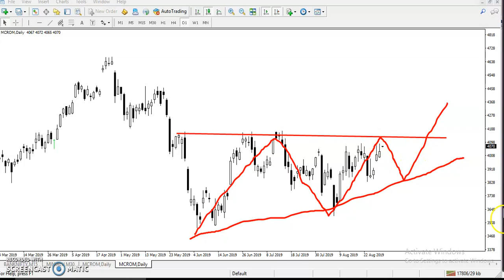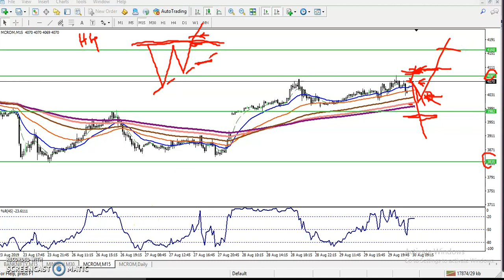Crude Oil Analysis Today in Hindi